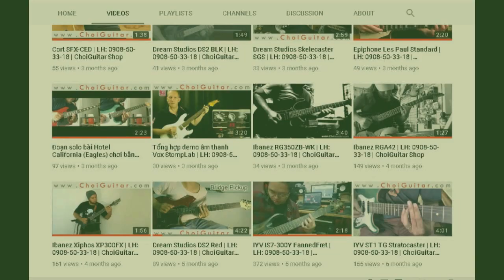Epiphone LP Standard Gold | ChoiGuitar Shop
Lịch sử Epiphone từ lâu đời với nhiều dòng guitar huyền thoại. Dòng đàn Les Paul ra đời từ đầu những năm 1940 khi Les làm việc muộn vào ban đêm tại nhà máy Epiphone, trên phố 14th, thành phố New York, ông đã tạo ra cây guitar điện gỗ đặc đầu tiên trên thế giới. Qua nhiều năm, Les tiếp tục làm việc chặt chẽ với các nhà làm đàn để xem xét các ý tưởng sản phẩm mới và đưa ra các đề xuất mới.  Epiphone luôn tạo ra những cây đàn guitar với chất lượng tốt.

Dòng Les Paul Standard vẫn là một trong những dòng guitar được yêu thích nhất trên thế giới trong suốt 50 năm kể từ lần ra đời đầu tiên. Ngày nay, dòng Les Paul Standard của Epiphone sẽ mang đến cho người chơi những tính năng hiện đại và âm điệu tuyệt vời với chất lượng và giá trị huyền thoại của Epiphone.

Các danh thủ guitar như Jimmy Page, Slash, Ace Frehley, Mark Knopfler, Zakk Wylde, Alex Lifeson và vô số guitarist khác đã và đang sử dụng những âm điệu độc đáo từ cây đàn Les Paul. Giờ đây, bất kỳ ai cũng có thể trải nghiệm dòng Les Paul Standard chất lượng cao ở một mức giá hợp lý.

Thông số đàn:
Body: mahogany
Neck: Hand-set, mahogany
Scale: 24.75”
Fingerboard Inlay: Trapezoid
Nut Width: 1.68”
Neck Pickup: Alnico humbuckers
Bridge Pickup: Alnico Classic™ humbuckers
Tailpiece: Locking Tune-o-matic™ Stopbar
Machine Heads: Grover®